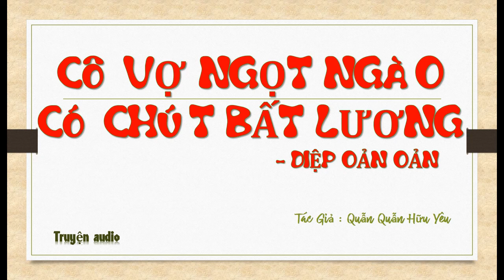Tập 23 - chương 881-920 - Cô Vợ Ngọt Ngào Có Chút Bất Lương - Diệp Oản Oản, Tg - Quẫn Quẫn Hữu Yêu